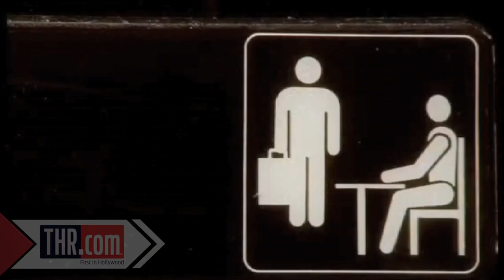Outsourced: Sneak Peek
"Outsourced" executive producer Ken Kwapis tells us the television series is based on an indie film with same name.